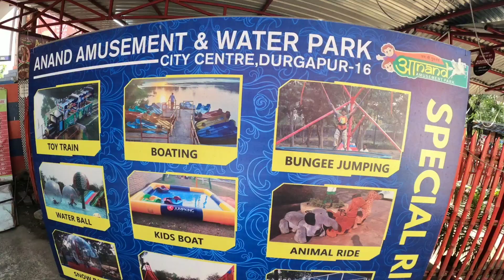Durgapur Water Park | Anand Amusement Park | Beautiful Water Park Of Durgapur